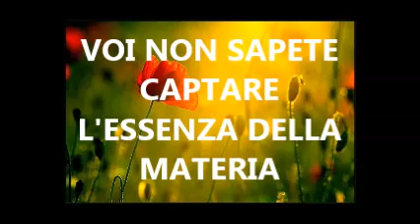Entità A - VOI NON SAPETE CAPTARE L'ESSENZA DELLA MATERIA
ENTITA' A - VOI NON SAPETE CAPTARE L'ESSENZA DELLA MATERIA